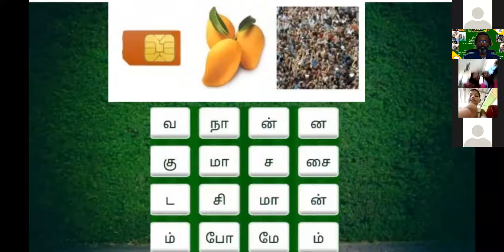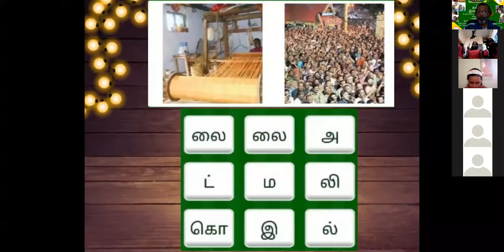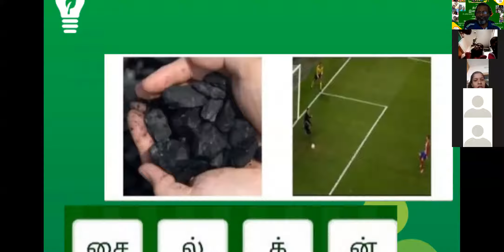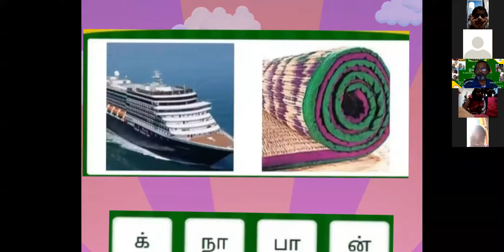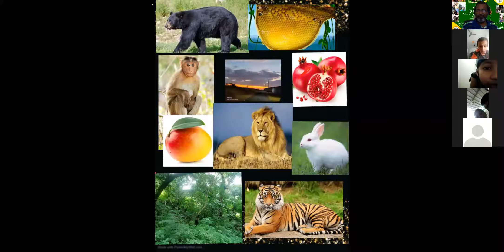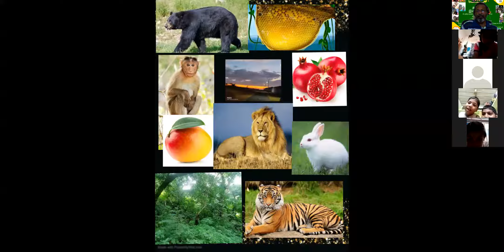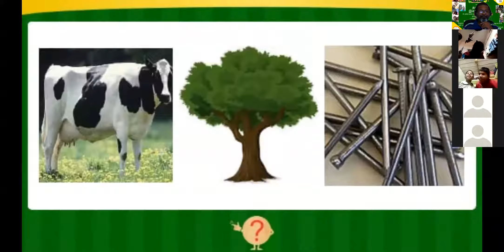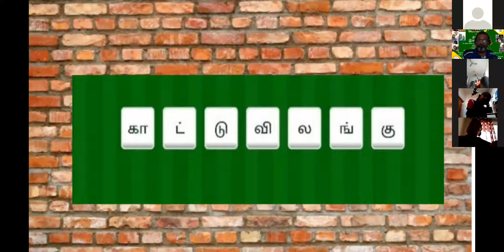வண்ணத்துப்பூச்சிகள் || பெற்றோர்கள் நடத்திய வாங்க பழகலாம் - விளையாட்டு 13.12.2020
வண்ணத்துப்பூச்சிகள் குழுவில் உங்கள் குழந்தையும் பங்கேற்க வேண்டுமா?  கீழே உள்ள லிங்கை கிளிக் செய்து உடனே குழுவில் இணையலாம்.